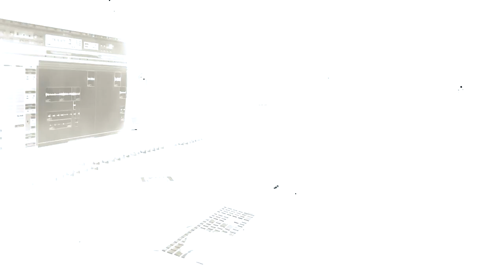Prolifek & Kap G - Memorial Drive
Shot & directed by HDB Films